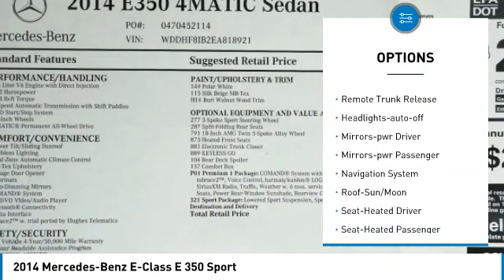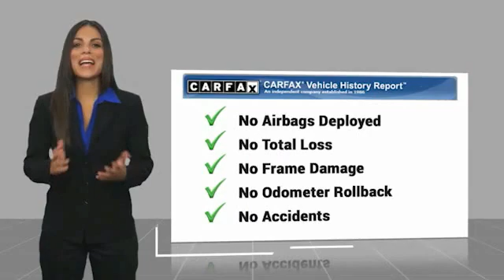2014 Mercedes-Benz E-Class E 350 Sport Minnetonka Minneapolis Wayzata,MN 75956A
Sears Imports
13500 Wayzata Blvd

18 AMG Twin 5-Spoke Alloy Wheels, COMAND System w/Hard-Drive Navigation, Comfort Suspension, harman/kardon Logic 7 Surround Sound System, Heated Front Seats, KEYLESS GO, MB-Tex Upholstery, Power moonroof, Power Rear Window Sunshade, Premium 1 Package, Radiator Grille w/Central Star, Rear-View Camera, SIRIUS Satellite Radio, Split Folding Rear Seats, Sport Body Styling, Sport Package. Recent Arrival! Clean CARFAX.brbrbr2014 Mercedes-Benz E-Class E 350 4MATIC